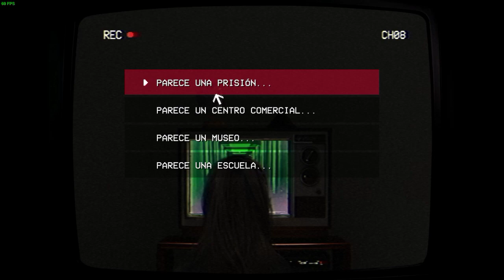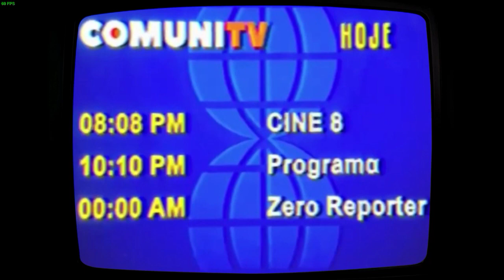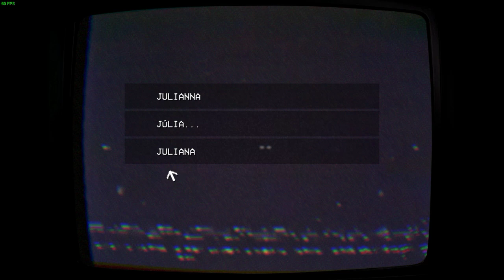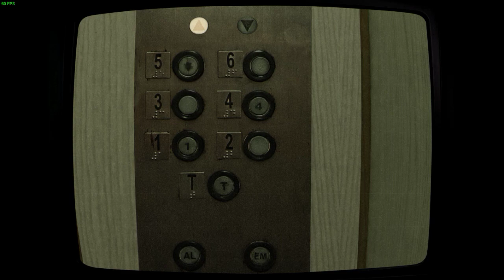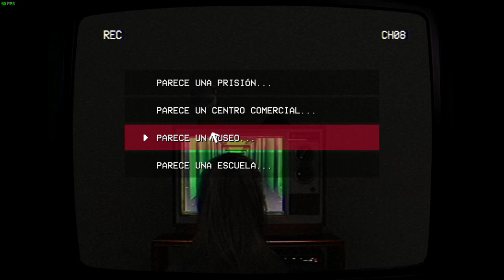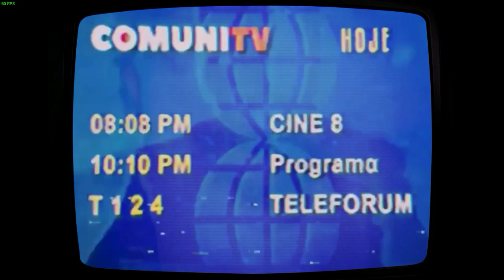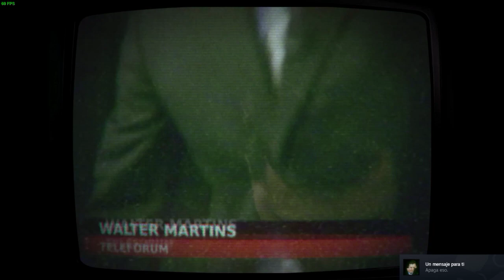Teleforum | Investigación Y Suspense | GamePlay 2023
TELEFORUM es un juego de terror de tipo metraje encontrado que explora el lado desconocido de los medios de comunicación. Vas a visitar el apartamento de una viuda para hacerle una entrevista sobre la muerte de su marido. Pero esa no es la razón principal por la que estás aquí.